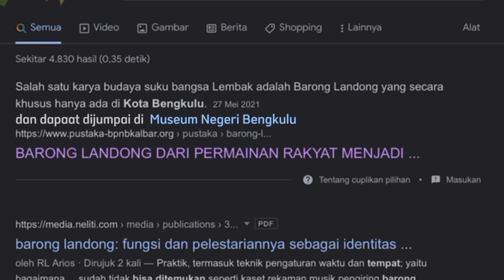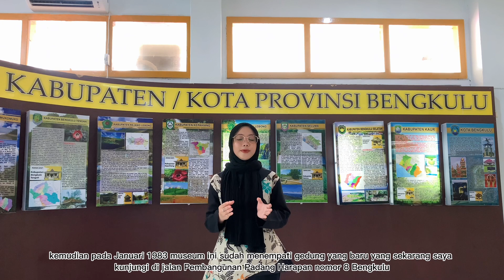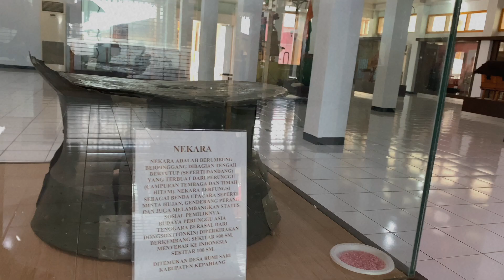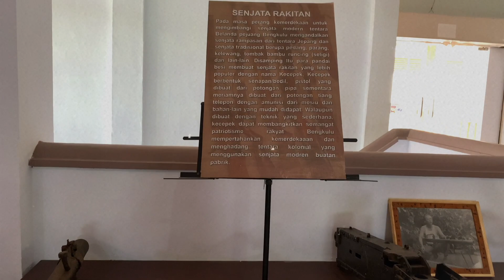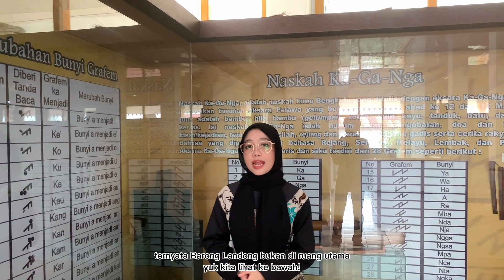Kegiatan Lomba Vlog Museum Negeri Bengkulu2022#lombavlogmuseumnegeribengkulu2022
Vlog By:Rahma Nurhaliza Putri (MAN 2 KOTA BENGKULU)
Tema: Koleksi Barong Landong